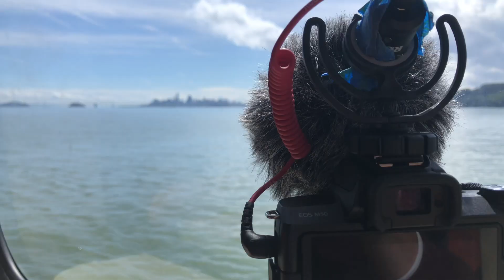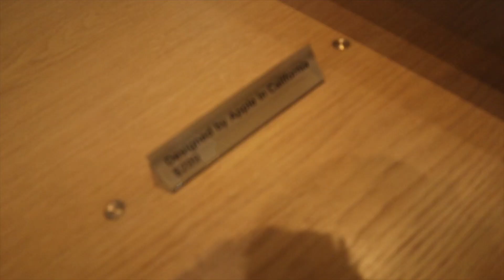BEST WAY TO GET TO The Golden Gate Bridge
my Apple OBSESSIONS come FULL CIRCLE (get it)

A Lot by 21 Savage

By hitting that red rounded-off button

WE ARE GROWING STRONG